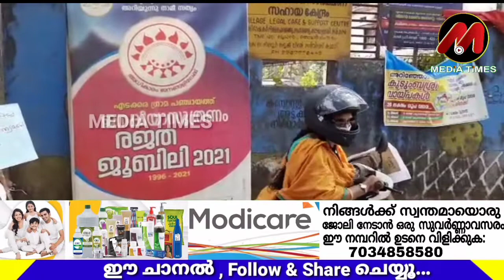സ്ത്രീപീഢനത്തിനെതിരെ ബൈക്ക് റാലി സംഘടിപ്പിച്ചു